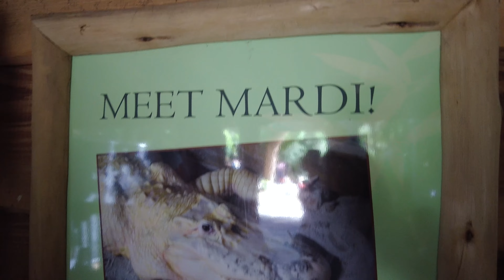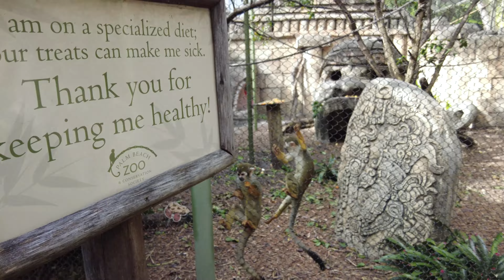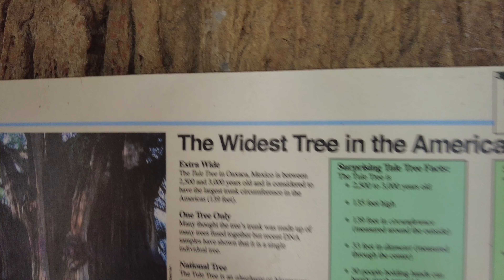Tigers in the ZOO are scary DAILY VLOG Palm Beach Zoo, Florida USA animals video WHITE ALLIGATOR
Palm Beach Zoo has been absolutely crazy beautiful, vibrant, fun and most of all filled with exotic animals. Ever seen a white alligator?

Our home is geared with the following:
Coffee machine
Zinc cream i use on my face

Our address should you want to send us anything:
Family Daylife
7050 W Palmetto Park Rd, suite 15-153